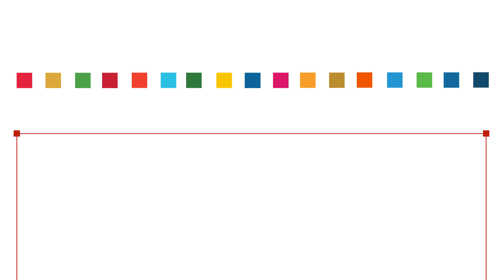BG4SDGs | Massimo Sideri & Oreste Pollicino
BG4SDGs: tornano i nostri talk dedicati alla sostenibilità e ai Sustainable Development Goals presenti nell'Agenda ONU 2030.

Questa volta siamo in compagnia di Oreste Pollicino, Professore Ordinario di Diritto Costituzionale e Diritto dei Media presso l'Università Bocconi.